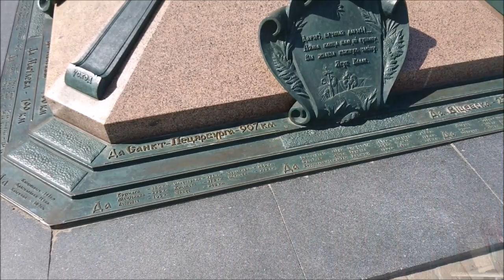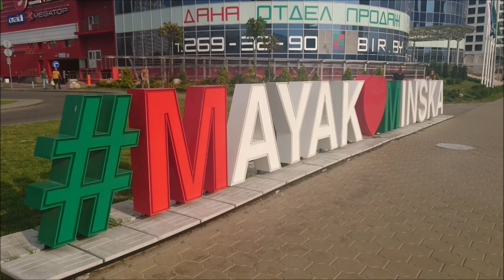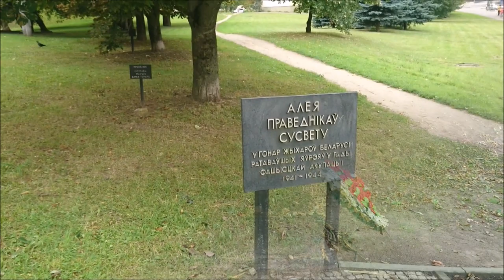Weißrussland 2018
Belarus/Minsk